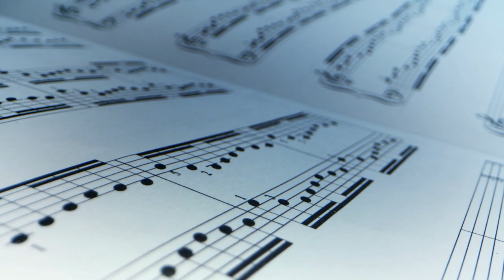ClimateScape: Resilient Cities for Tomorrow’s Climate 2023 #8 | Electronic Music | Lakeland HS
Winners and entries for the Suffolk Sister Cities International - Young Musicians Showcase 2023.  The Showcase's theme was "ClimateScape:  Resilient Cities for Tomorrow’s Climate."

The Center for Performing and Production Arts at Lakeland High School.